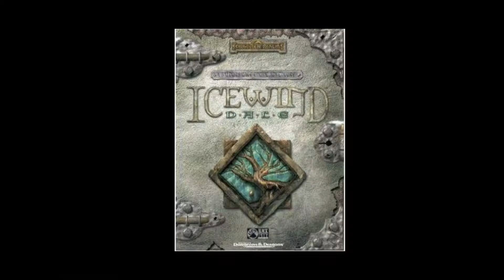20th Anniversary Retrospective Review | Baldur's Gate | PC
Have you Ever Played Baldur’s Gate?

Today Video is Dedicated to my Good Chum Phillip Brown of Brown House Production.
It won't have escaped Phillip’s attention that Baldur’s Gate is 20 years old this year.

Hi I'm Kohigh Mathy, A video & board game loving, costume maker & part time theatre technician, who enjoys making videos as a bit of a hobby. If you want to see more of me, please leave a comment on this video & we can have a little chat.
Click the like button to help me grow my little patch on the internet.

As of 2014 I will not be monetizing my video's as I prefer to do them for fun not for Profit :-)
if you Do see an add on my Video it means someone else has Claimed my video.